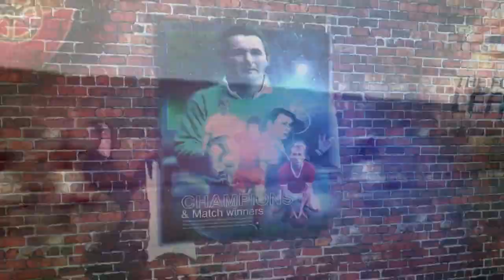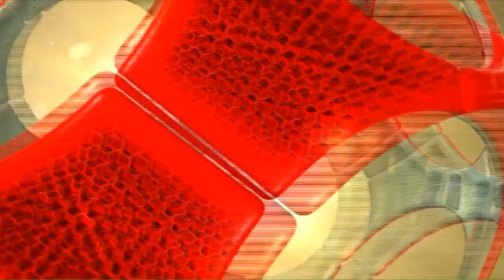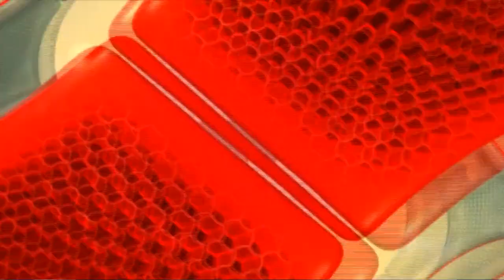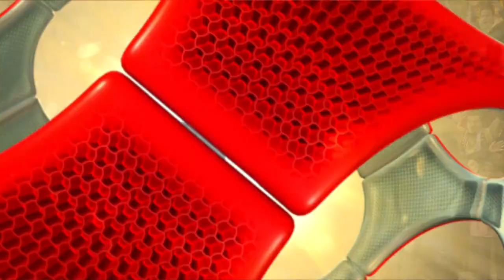2013 01 23 BBC League Cup Semi Finals 2nd Leg